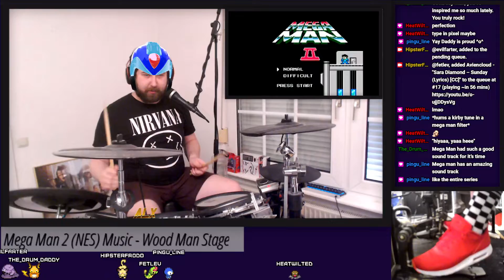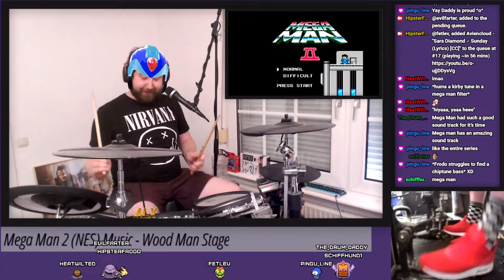Mega Man 2 - Wood Man Stage | Drum Cover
📺 TWITCH STREAMING 📺
Laidback Commentary | Chilled Variety Games | Drum Streams | Positive Vibes | Viewer Interaction

😊 ABOUT ME 😊
Hey, my name is HipsterFrodo, Frodo or Jan and I've been playing all kinds of board- as well as digital games ever since I can remember. I'm a drummer and variety-streamer on twitch who enjoys everything horror-related like games, movies, youtubevideos, creepy pastas and so on. I love interacting with people in the chat but also with viewers on youtube who comment on my videos.